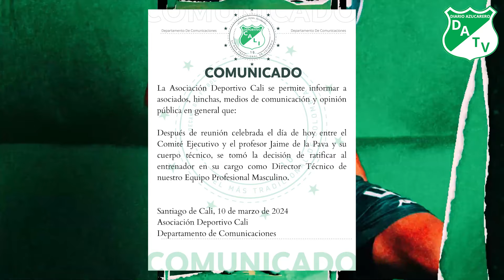✅💥¡INCREIBLE! JAIME DE LA PAVA SE QUEDA EN EL DEPORTIVO CALI 😱💣